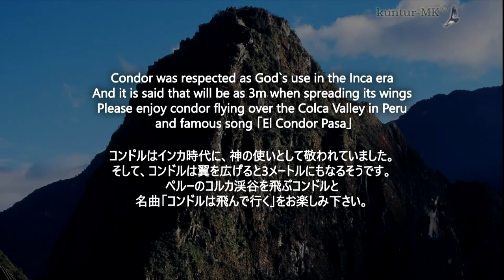El Condor Pasa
ペルー、コルカキャニオンのコンドル